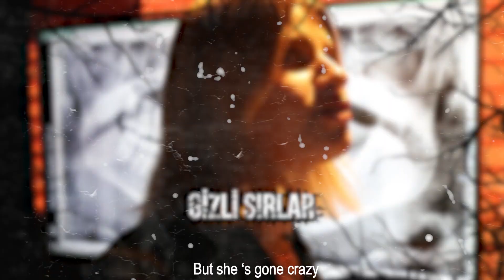FaceRoom Reality Show Trailer